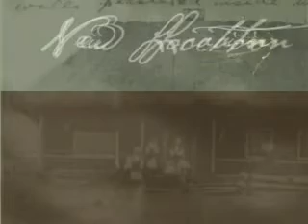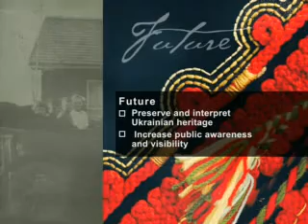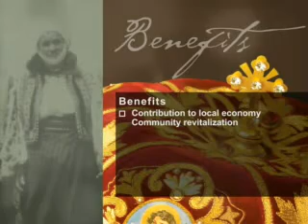Ukrainian Canadian Archives and Museum new museum project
Over the last 30 years the Ukrainian Canadian Archives and Museum of Alberta (UCAMA) has served the people of Edmonton and Alberta through its research facilities and exhibits. UCAMA's current building does not meet modern professional museum/archive standards for collection management, storage and public exhibits. UCAMA needs to bring its facility into the 21st century, but cannot achieve this in its existing building which is both too small and functionally obsolete.

In 2003 UCAMA purchased the historic Lodge Hotel (1912) on Jasper Avenue in Edmonton to rehabilitate for a new museum facility. To meet accepted museum standards, the renovation of the Lodge Hotel was originally budgeted at $14 million but has since increased to $21.1 million due to current construction escalation in Alberta.The project has gained national acclaim, and was awarded one of the prestigious Canadian Architect Awards of Excellence for architectural design in 2006.

To date, both the Province of Alberta and the City of Edmonton have committed $3 million each to the project. UCAMA has been attempting to secure funding from the federal government for this project since August 2005. An application for $6 million is currently with the Cultural Spaces Program of Canadian Heritage.